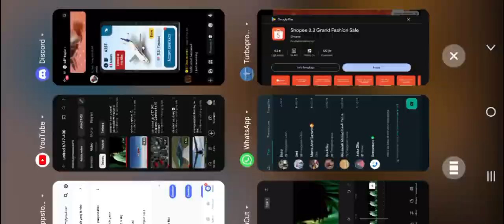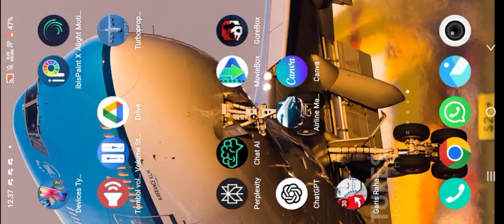day 5 and 6 getting more money on tfs for the next update (i lose my braincell💀)